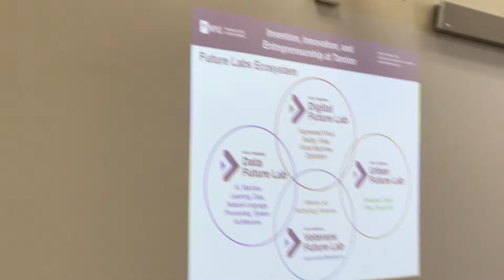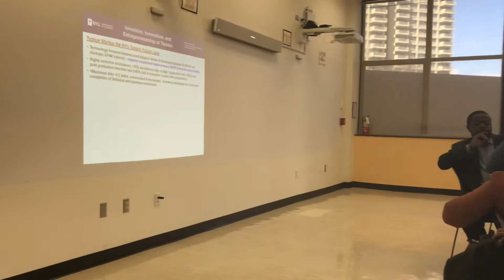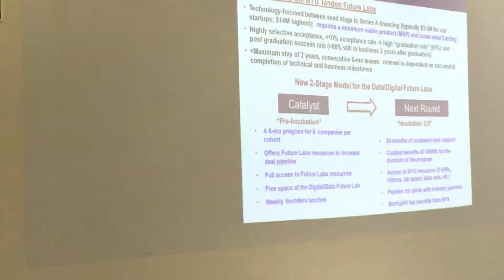NYU Dean Becker 3